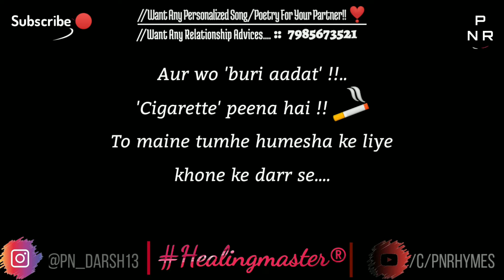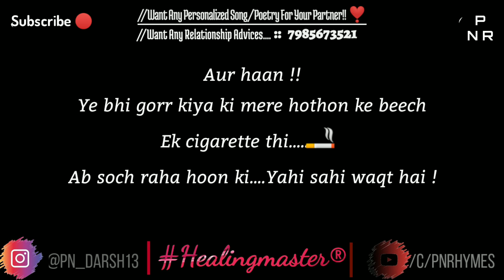💔 Meri Buri Aadat !! || Sad Poetry by PN Darsh || PN Rhymes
💔 Meri Buri Aadat !!
A Sad Poetry by PN Darsh, which narrates a short story in form of rhymes about how PN Darsh realised that now it's the right time to break his bad habit 🚫

🎥 Must Watch :-

✨Please Do Comment and Tell Us how's this hindi poetry.❣️

💥If you are facing some disrupting issues in your personal life and want help to sort out things, You can surely connect to me 🥰 or
🎁Want a 'Personalized' poetry for someone ?? Just PING a text on "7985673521". Please Note *IT'S NOT MY PERSONAL NUMBER SO ONLY WHAT'SAPP*

Music Link: 🎶

☝️This Heart Touching , emotional poetry is about the sad heartbroken truth & the dark side of Love and it's addiction. 🙃
"Maine chorr diya apni 'buri aadat' !!